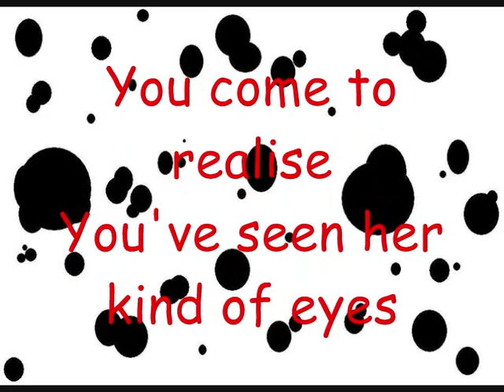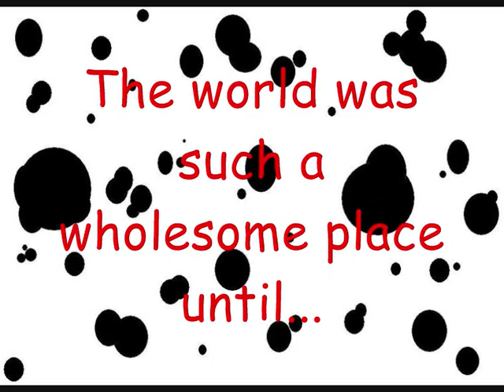Cruella De Vil with Lyrics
A song from my favourite Disney film of all  - 101 Dalmatians.

101 Dalmatians is owned by Disney.